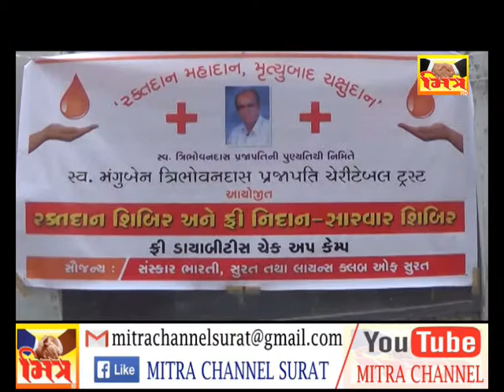RAKATDAN CAMP _ SURAT || MITRA CHANNEL